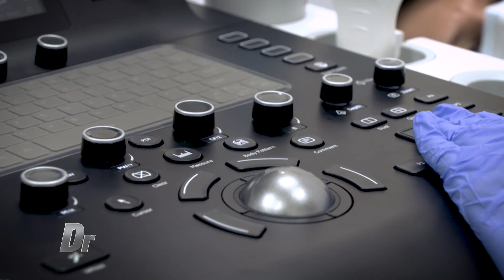Dereglările ciclului menstrual: tipuri, cauze, simptome.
🩸Ciclul menstrual neregulat include o serie de tulburări în care menstruaţia este neregulată, abundentă, dureroasă sau lipseşte. Monitorizarea ciclurilor menstruale este foarte importantă, iar dereglările de ciclu pot reprezenta un semnal de alarmă. Dereglările ciclului menstrual pot fi determinate de multiple cauze inclusiv sarcina, dezechilibre hormonale, infecţii (bolile cu transmitere sexuală şi alte infecţii), cancer (cervical, uterin sau vaginal), traumatisme sau anumite medicamente.
🎥Pentru a afla ce înseamnă de fapt aceste dereglări de ciclu menstrual şi ce manifestări au, am apelat la medicul obstetrician - ginecolog Evghenii Levonenco şi la medicul imagist Nelea Labuneţ.
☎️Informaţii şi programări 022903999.